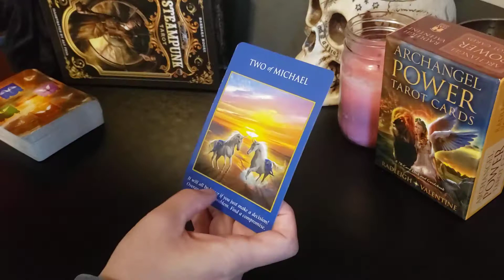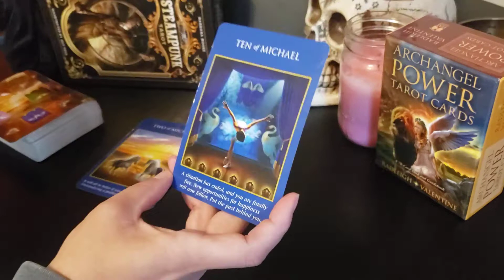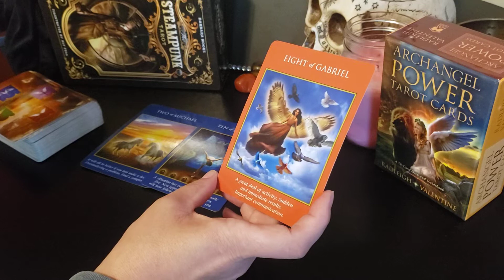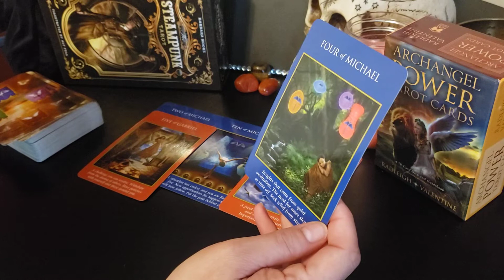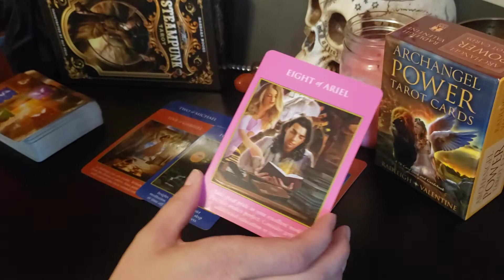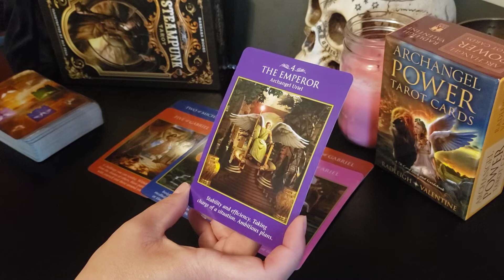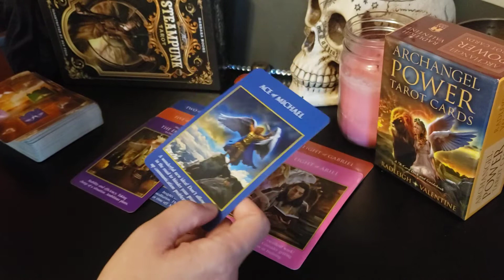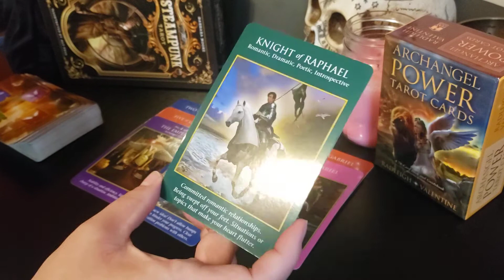Aries - October Read! When you put the past behind you, nothing but NEW comes to you!